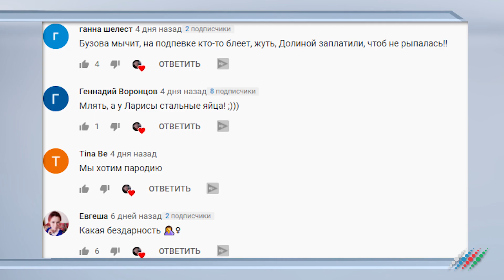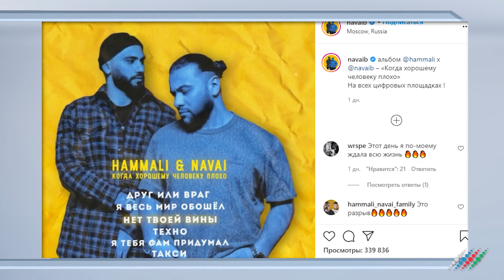Что «забыл» ведущий Первого канала в Дагестане. PROСВЕТ с Анной Немолякиной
Привет, это «PROСВЕТ». Я – Анна Немолякина! Самые крутые новости и тренды шоу-бизнеса России и Азербайджана за эту неделю.

0:18 «привет» и анонс выпуска
0:44 Васильев посетил Дагестан, подробности визита телеведущего
2:39 Как реагирует Долина не пение Бузовой
3:54 «Ты супер!» теперь 60+
5:42 «Джокер» точь-в- точь
6:18 13- летняя турчанка покоряет «Голос.Дети», Лободу и Крида
7:01 Как Наваи и Александр Алиев будут работать вместе после распада группы
8:58 Звезда шоу «Голос» Торнике Квитатиане рассказал о виноделии